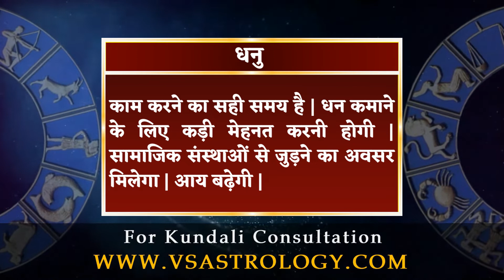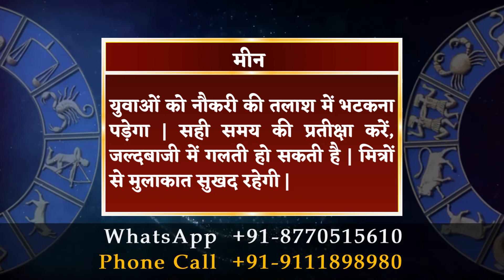आज का राशिफल 15 जनवरी 2023 | Aaj Ka Rashifal 15 January 2023.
मेष राशि :- परिचय का लाभ मिलेगा और अटके मामले सुलझेंगे | विरोधियों को मात देने में कामयाब रहेंगे | राजकीय मामले सुलझने के आसार हैं |

वृषभ राशि :- युवाओं को करियर में बेहतर प्रस्ताव मिल सकते हैं | नए मित्र मिलेंगे | आपका पक्षपातपूर्ण रवैया करीबी लोगों को अखर सकता है |

मिथुन राशि :- मन की बात अपनों से कह दें, राह आसान होगी | किसी बात को लेकर कार्यस्थल पर गतिरोध उत्पन्न हो सकता है | संतान सुख मिलेगा |

कर्क राशि :- जिद्दी रवैया आपको सबसे अलग-थलग कर सकता है | न चाहते हुए भी दूसरों की बात माननी पड़ेगी | परिणय चर्चाओं में सफलता मिलेगी |

सिंह राशि :- रुके हुए काम फिर शुरू कर सकते हैं | सोची गई योजना को आकार देने में सफल रहेंगे | प्रॉपर्टी विस्तार की योजना बनेगी | संपर्क क्षेत्र बढ़ेगा |

कन्या राशि :- समय देखकर अपनी बात रखें | युवाओं को इच्छित संस्थान में प्रवेश मिल सकता है | साझेदारी में नया काम शुरू करेंगे | आस्था बढ़ेगी |

तुला राशि :- पारिवारिक आयोजन सुखद रहेंगे | सोच-समझकर पूंजी निवेश करें | विरोधी खुलकर विरोध करेंगे | कार्यस्थल पर आपकी जवाबदेही बढ़ेगी |

वृश्चिक राशि :- समय पर काम पूरा नहीं होने से नुकसान का अंदेशा है | नए सौदों में सावधानी रखें | प्रणय संबंधों में चल रहा टकराव दूर होगा | धैर्य रखें |

धनु राशि :- काम करने का सही समय है | धन कमाने के लिए कड़ी मेहनत करनी होगी | सामाजिक संस्थाओं से जुड़ने का अवसर मिलेगा | आय बढ़ेगी |

मकर राशि :- धार्मिक कार्यों में धन खर्च होगा | यात्रा का योग है | पैतृक संपत्ति संबंधी विवाद सुलझेगा | कार्यस्थल पर मित्रों का सहयोग मिल सकता है |

कुंभ राशि :- आकस्मिक लाभ के अवसर मिलेंगे | प्रियजन से उपहार पाकर मन प्रसन्न रहेगा | वैचारिक गतिरोध दूर होने से कार्यक्षेत्र में राहत मिलेगी |

मीन राशि :- युवाओं को नौकरी की तलाश में भटकना पड़ेगा | सही समय की प्रतीक्षा करें, जल्दबाजी में गलती हो सकती है | मित्रों से मुलाकात सुखद रहेगी |

daily horoscope
dainik rashifal
horoscope
bhavishyawani
bhawishyafal
daily rashifal
zodiac signs
kundali matching

mesh
vrishabh
mithun
kark
singh
kanya
tula
vrishachik
dhanu
maker
kumbh
meen

aries
taurus
gemini
cancer
leo
virgo
libra
scorpio
sagittarius
capricorn
aquarius
pisce